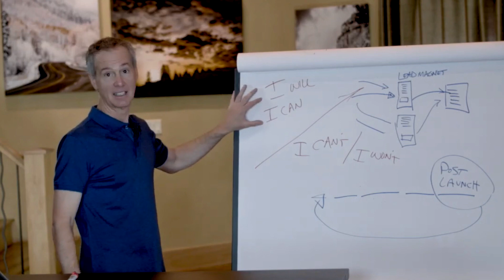The Launch Masterclass Register now to get 10+ hours of FREE training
I want to highly recommend Jeff Walker's amazing free training that takes place only once a year for his Launch Masterclass.

OK, for the last several years I’ve been pushing to see how far I can go with the whole “give away your best stuff for free” theory of business building...

So over the next couple of weeks, I’m going to give a free “Launch Masterclass.”

There’s no credit card required. No one-click upsells. And — I’m going to deliver it all via live broadcast.

In total, I’m going to have four live lessons. It’s probably going to be about 10 hours of training… plus extra videos, PDF downloads, a Facebook support group, and a few extra live sessions.

I could easily charge for this masterclass. Every year, people have offered hundreds of dollars for the recordings...

But — you can tune in live for free.

I'll be opening up the doors to my advanced full-out "Product Launch Formula" program soon, but for the next two weeks or so, this Launch Masterclass is free.

NOTE: nothing in this Masterclass is theoretical. It's all been proven by my clients — with over $1 BILLION in real-world results.

It's 100% free, and I guarantee it will change the way you think about your business.

best regards,
Jeff

P.S. I’ve done a free launch workshop every year since 2005, and I’ve had almost a million people go through it.

But this Launch Masterclass is a massive upgrade... instead of a video workshop (which was really cool, to begin with), I’m doing 10+ hours of live training — and it’s all free.